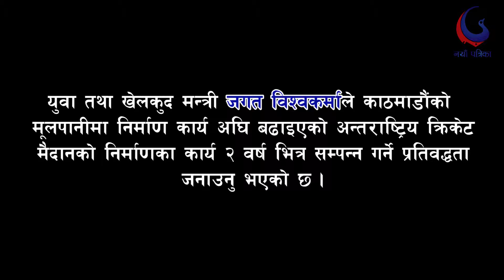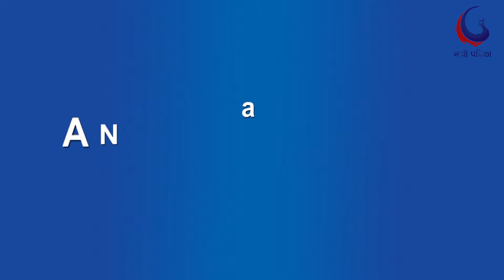विदेशी लगानी नभित्राई लगानी मैत्री वातावरण बनाउन सरकारलाई सुझाव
नयाँ पत्रिका
प्रसारण मिति चैत्र ३ गते,२०७५